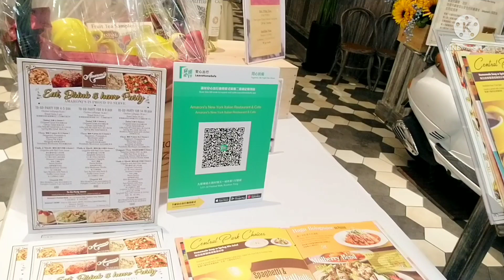Amaroni's New York Italian Restaurant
The food is sooo delicous here @ Amaroni's Restaurant